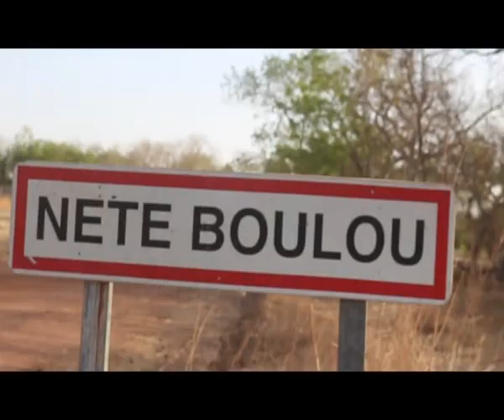Miroir Covid 19 Tfm Tambacounda 05 Avril 2020 par MOG Amadou DIEDHIOU